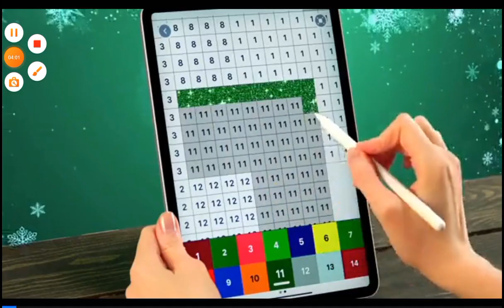Galy plays zombie tsunami